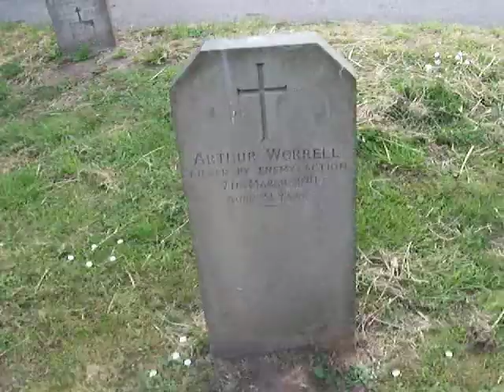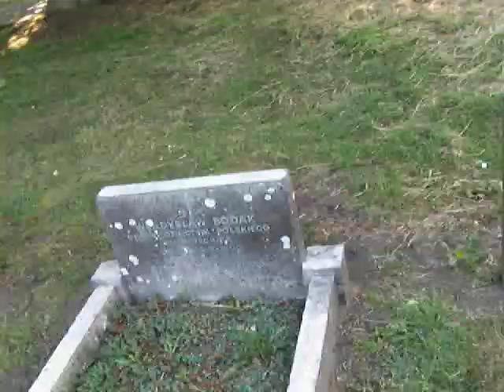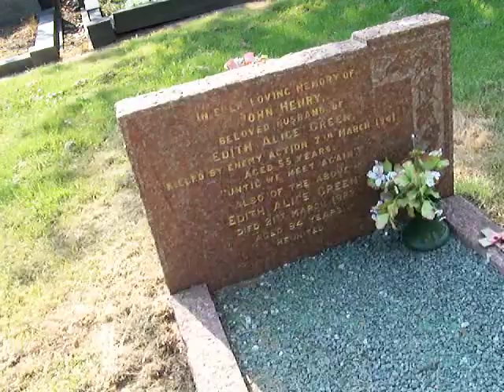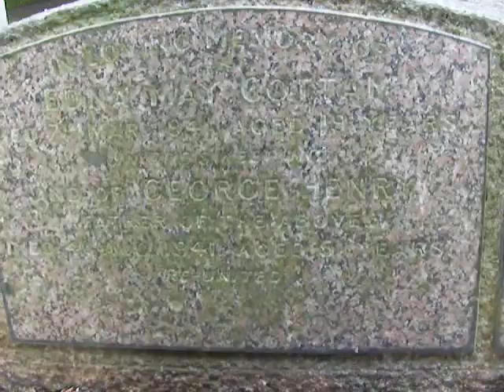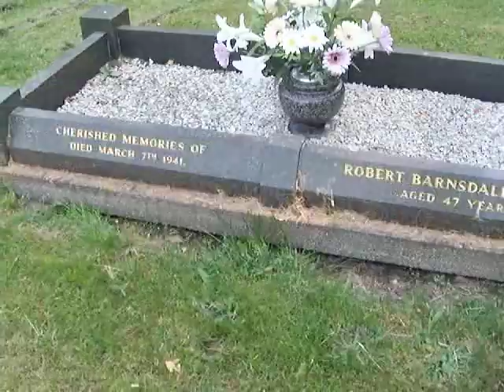Newark Cemetery visiting grave relating to the Ransone and Marles bombing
Newark was attacked regularly because of its significance to airfields and war work carried out within the area. The most significant attack was on Friday, 7th March 1941 when two German planes dropped a series of bombs on and around Ransome and Marles who made ball bearings for naval gun turrets. A total of 41 people were killed with a further 165 being injured.
Anniversary commemorations of Ransome and Marles bombing which took place in Newark Cemetery.

Our
Commemoration
A
Fitting Tribute will return next year.

A complete listing of names "Roll Call of Honour"

* A Star Buried in Newark Cemetery O is put after names that do not have a Tombstone )

1, George Harold Henry Adams, aged 45 *

2, Wilfred Evelyn Andrew, aged 39 *

3, Olive Ash, aged 31 * O

4, Bertie Augustus Ball, aged 18 * O

5, Ernest Patrick Beale, aged 27, Sherwood Foresters (Notts & Derby Regiment (Private) *

6, Edward Beaver, aged 26 (Buried in Mansfield) with no Tombstone

7, Harold Vincent Brown, aged 44 *

8, Vivian Maud Castle, aged 18

9, Enid Winifred Hall Cooper, aged 30 ( Buried in Balderton in St Giles Church Yard)

10, Edna May Cottam, aged 19 *

11, Gladys Cummings, aged 21 *

12, William Joseph Dixey, aged 62 *

13, Frederick Fowler, aged 39

14, George William Godridge, aged 29 * O

15, Robert Barnsdale Grant, aged 47, his son Chris Grant was coming up to age five that same year when his Father died, he became Newark town mayor 50 years later in 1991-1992 *

16, John Henry Green, aged 55, Volunteer Home Guard, 11th Nottinghamshire (Newark) *

17, Horace Grocock, aged 47 ( Buried in Barnby in the Willow)

18, Albert Robert Gyde, aged 42*

19, Rose Ellen Hall, aged 30 * O

20, James Hazelby Hanger, aged 29 *

21, Thomas McHallam Hardie, aged 26 *

22, Sybil Harriet Hayden, aged 34

23, Joyce May Kirton, aged 18

24, Lily Lambert, aged 22 * O

25, George Felix Lambley, aged 39 *

26, Edith Makins, aged 21 ( Buried in South Collingham)

27, Frederick William Mann, aged 46 * O

28, Frederick Markwell, aged 50 ( Balderton ?)

29, Claude Ware Hannah Martin, aged 36 *

30, Edwin E. Martin, aged 46 *

31, Richard Naylor, aged 25 * O

32, Frederick William Packwood, aged 52 *

33, William Thomas Pepper, aged 18

34, Frederick Richards, aged 32 * O

35, Alfred Mayfield Ridge, aged 68 * O

36, Reginald William Senior, aged 35, died on the 8th March 1941 *

37, George Swanwick, aged 38 * O

38, Norah Trueblood, aged 34, *

39, Esther Evelyn Varney, aged 19, (her body was never found)

40, William Warner, aged 51 *

41, Arthur Worrell, aged 31 *

RIP
They Played their part were factories and their workers who were pushed to the limit as they turned out the components that kept the war machine running.
Newark Town Councillor Laurence Goff
Friends of Newark Cemetery